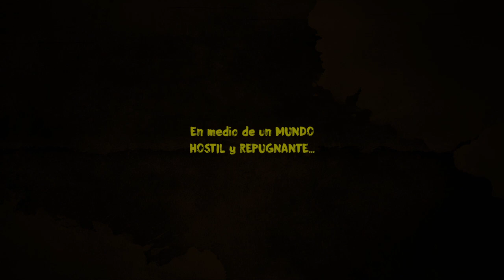Prólogo para el fin del mundo (Trailer)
Trailer del cortometraje "Prólogo para el fin del mundo" Año 2017

Protagonizado por Esther Lastra y Paco Barrera

Dirigido por Fernando Sánchez
Escrito por Fernando Sánchez y Eduardo José Villanueva
Producido por La Cosechadora y Mano del Hado